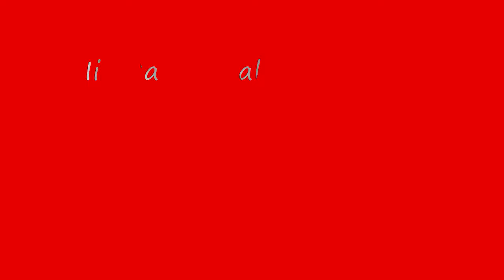Iis Dahlia Balas S!nd!r4n Fatin Soal K0m3nt4r P3d4snya Saat Jadi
Iis Dahlia Balas S!nd!r4n Fatin Soal K0m3nt4r P3d4snya Saat Jadi Juri di KDI, 'Kurang S0pan S4ntun'